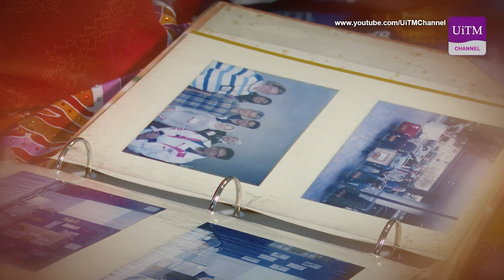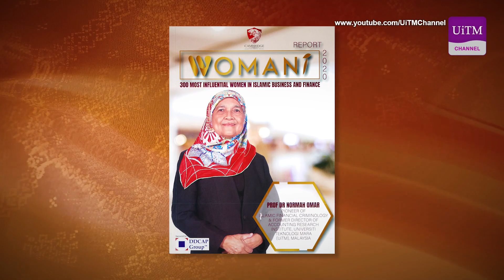Penganugerahan Gelaran Profesor Emeritus Dr. Normah Haji Omar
Istiadat Konvokesyen UiTM Ke-94